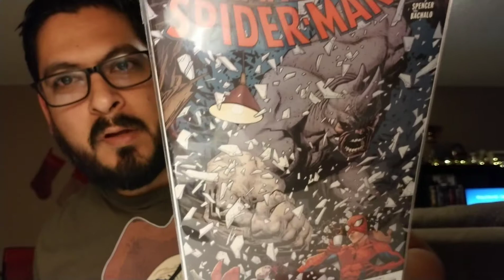Comic Book Picks for This Week 1/30/19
Not a whole lot this week just The Amazing Spider-Man #14. And what did you guys think about the Birds of Prey trailer?